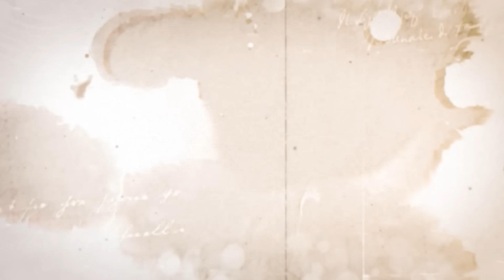🎶✨🎶✨ AbriendoCaminosPorLaRegiónCaribe rinde homenaje póstumo al ídolo del pueblo, Omar Geles. #2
Rafael Oñate y Juan Manuel Geles compartirán anécdotas y logros del querido Omar Geles, reviviendo momentos inolvidables. ¡Únete a esta celebración imperdible solo por Canal Congreso! 🌟🎤 No te pierdas este emotivo programa especial que celebra su vida y obra.

📅 Fechas:
- 23 de junio, domingo a las 9:30 pm 1 era parte
- 24 de junio, lunes a las 9:30 pm 2 da parte
- 25 de junio, martes a las 9:30 pm 3 era parte